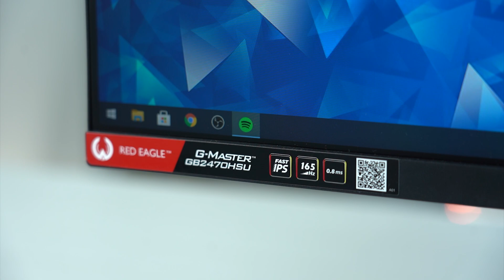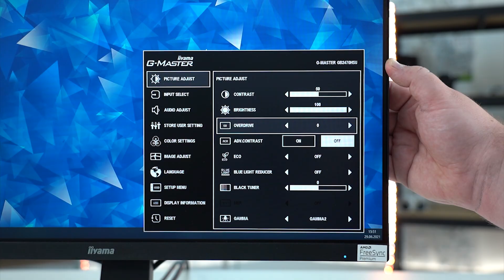Cenově dostupný 165Hz herní monitor: 24" iiyama "Red Eagle"! (RECENZE # 1365)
Chcete kvalitní, cenově dostupný matný monitor hlavně na hraní? Tak se podívejte na monitor iiyama s poněkud nezapamatovatelným názvem 24" iiyama G-Master GB2470HSU-B1 a přezdívkou "Red Eagle"! Za rozumné peníze nabídne spoustu parádních vlastností - a má jen několik málo mušek.

📌 Obsah:
0:00 - Konečně cenově dostupný herní monitor!
0:26 - Herní monitor s poněkud nevyslovitelným jménem
0:58 - Parametry panelu: 165Hz, IPS, FreeSync
1:16 - Zápory? Nemá G-Sync a je to třída E
1:50 - Proč jsme vybrali tenhle model? Skvělý a rychlý panel!
2:20 - Ideální monitor pro FullHD e-sportové hraní?
3:13 - Konstrukce a provedení
3:30 - Konektory, připojení, nastavení
3:52 - Nejen pro hraní, ale i pro práci!

📷 Nejzajímavější videa za čtvrté čtvrtletí 2020:
🔗 Vybíráme herní myš s Razerem: Jak si zvolit tu správnou? - Vybíráme herní myš s Razerem: Jak si zvolit tu správnou?